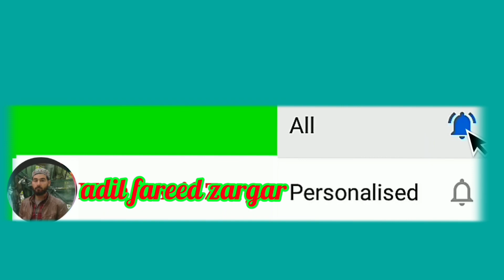darood e hazoor /Adilfareedzargar//ramzan special//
ADIL FAREED ZARGAR UPLOADED THIS VIDEO#ADILFAREEDZARGAR
kashmiri sufyanna jan wandi ho bo paan